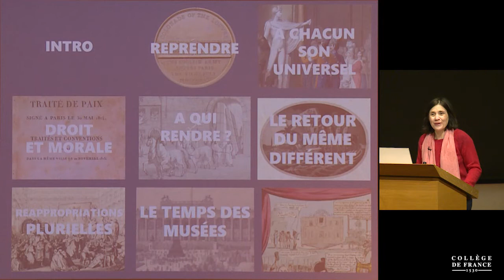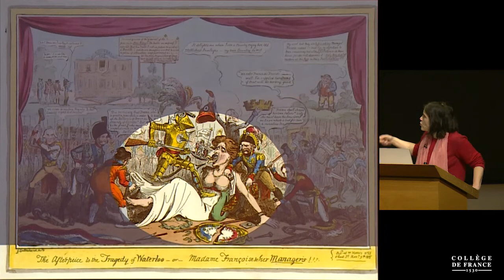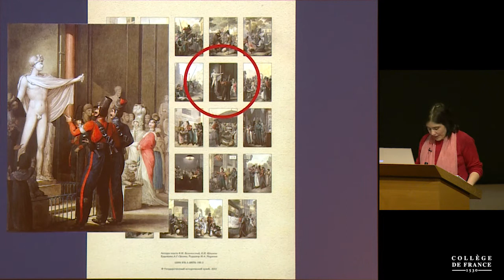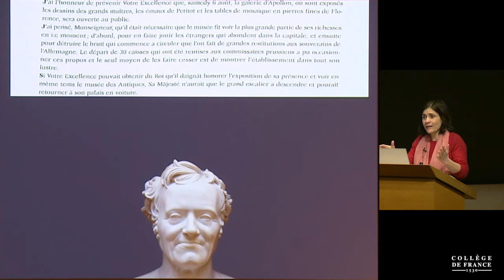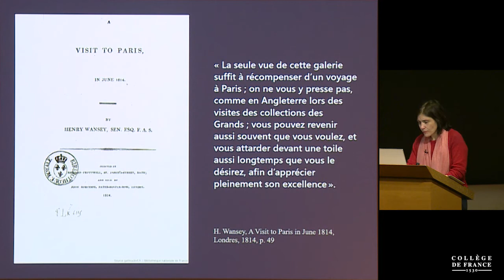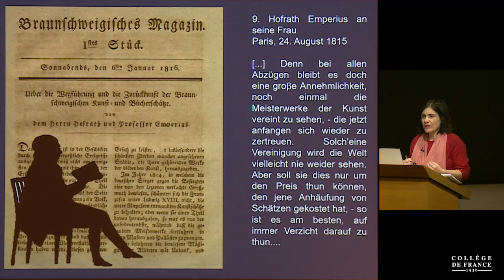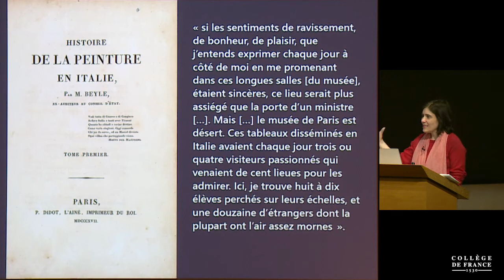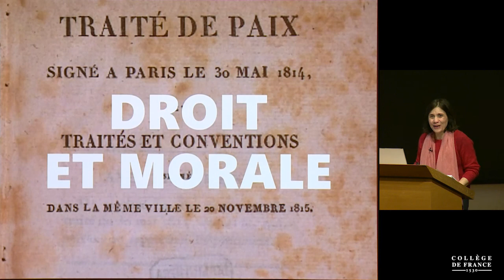1815. Année zéro. L'Europe à l'heure des restitutions d'œuvres d'art (3) - B. Savoy (2018-2019)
Enseignement 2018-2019 : 1815. Année zéro. L'Europe à l'heure des restitutions d'œuvres d'art
Cours du vendredi 8 mars 2019 : À chacun son universel

Intervenant(s) : Bénédicte Savoy, Professeur, Technische Universität Berlin et Collège de France

Chaire Histoire culturelle des patrimoines artistiques en Europe, XVIIIᵉ-XXᵉ siècle (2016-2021)
Professeur : Bénédicte Savoy